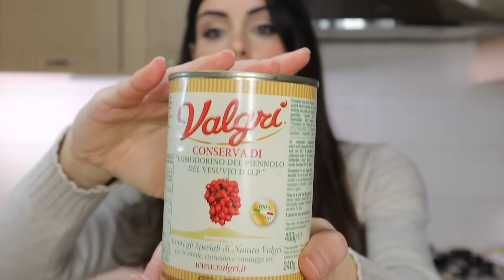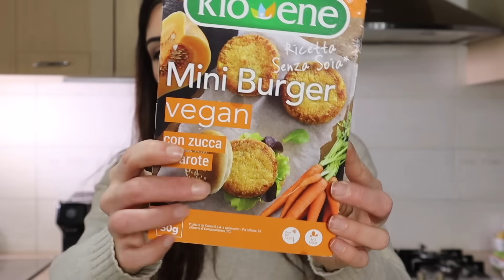SPESA CONAD E VICENDE VARIE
► *Il mio LIBRO di Nail Art pubblicato da Rizzoli:

Telecamera Video
Telecamera what i eat in a day